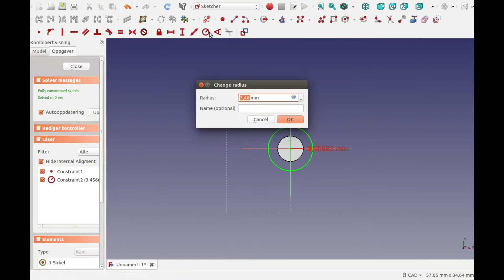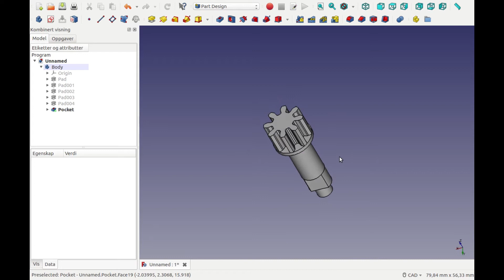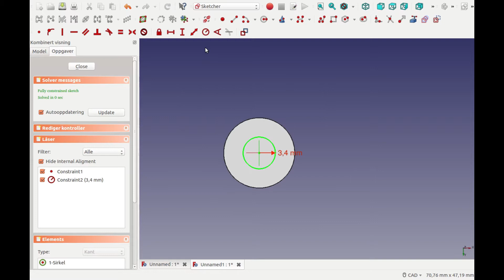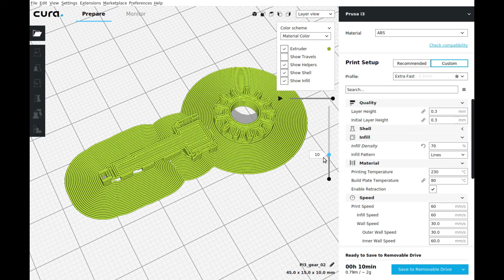Useful 3D print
This is how I get a few more months out of my old laminator machine. The drive shaft and a gear was worn down.

Model is made in FreeCAD, it is sliced in CURA, and printed on my homemade 3d printer, based on Mendel Prusa.

Edited in kdenLive. Printing sequence is made in Blender.